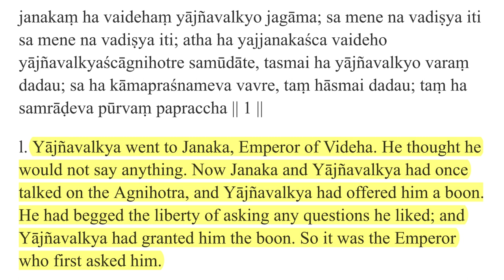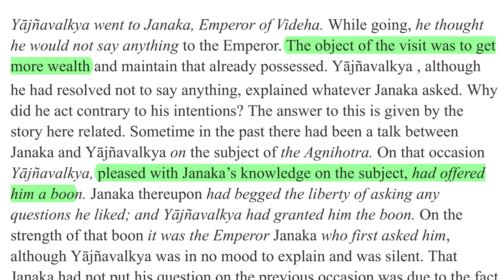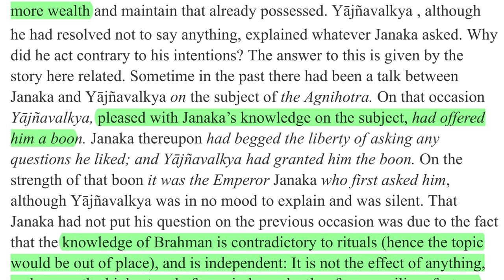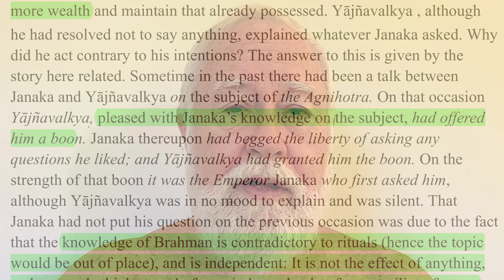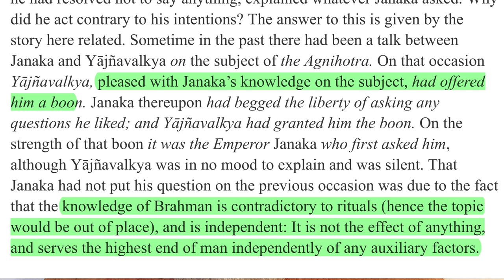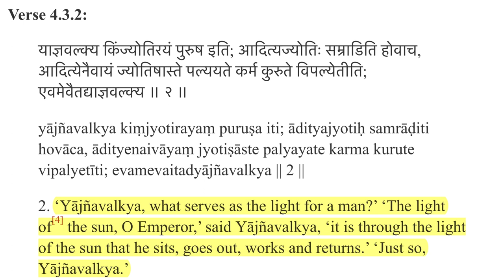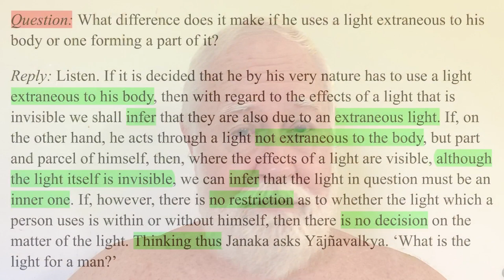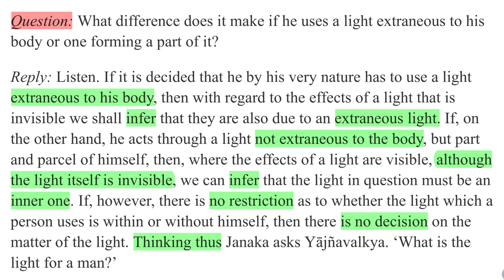Svapna & Suṣupti Consciousness–What is the Light?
Discussion of Bṛhadāraṇyakopaniṣad 4.3.1-2

Namaste 🙏 So we're finally done with that wonderful but very dense introduction by Śaṅkarācārya to this chapter of Bṛhadāraṇyakopaniṣad. And that gives us a start, but it's really more about what was said in the previous chapter than it reveals about this chapter. And the context of this chapter, the big context or the big picture, is how the use of proper logic, proper inductive reasoning can lead to realization of Brahman.